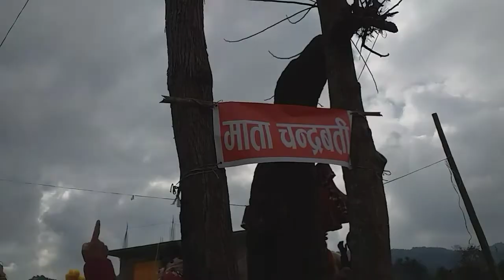सालीनदि र श्रीस्वस्थानी माताकाे दर्शन | Nepal's Religious place